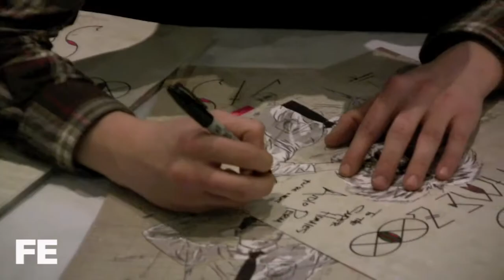Fifth Element In Store: Sims & Lazerbeak "Bad Time Zoo" Release (BuzzBoy Cut)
"Bad Time Zoo" available now at fifthelementonline.com

A couple weeks ago Sims and Lazerbeak celebrated the release of the latest Doomtree offering, "Bad Time Zoo" at Fifth Element.

Sims and Lazerbeak are quite the entertainers. Their pre-performance dialog was classic in its own right. They talked about the process of making the album, including the endless pool of beats that Sims picked from to build the album. They took several questions from the audience, even the weird ones... There was also an extended discussion about Lazerbeak's knowledge and appreciation of 90s R&B that has me hoping for him to launch a blog dedicated to the topic...

In any event, from there they got right in to rocking a excellent show, then hung out with the peoples for autographs, photos and good ole fashioned conversation. All in all, an amazing night with amazing people to celebrate a excellent album, "Bad Time Zoo".

There were a couple cameras in the house so I asked them both to give me a overall edit of the nights events. This is the Matt Michel (BuzzBoyBeats) Cut.